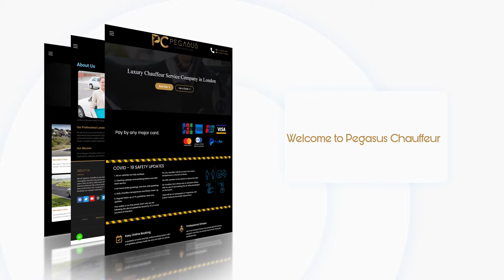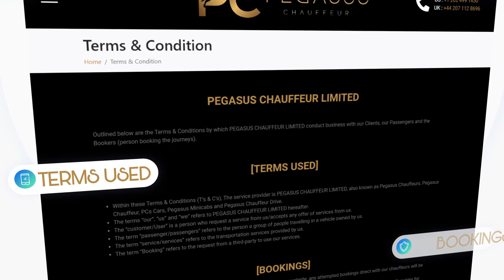Pegasus Cheaffeur Website Trailer | Easy Booking Guide | London No#1 Chauffeur Service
Pegasus Chauffeur Website Trailer | Easy Booking Guide | London’s No#1 Chauffeur Service
Welcome to the official YouTube channel of Pegasus Chauffeur, London’s premier chauffeur service! In this video, we’ll guide you through the simple, fast, and efficient booking process on the Pegasus Chauffeur website, ensuring you can reserve your luxury vehicle in no time. Whether you're planning airport transfers, wedding events, business trips, or special occasions in London, our chauffeur service is designed to meet your every need.
Pegasus Chauffeur is renowned as London's No#1 Chauffeur Service, offering a fleet of luxury vehicles, including Mercedes, Rolls-Royce, Bentley, and more. Our professional chauffeurs provide top-tier services for VIP clients, corporate executives, and tourists looking to travel in style and comfort across London.
Why Choose Pegasus Chauffeur?

✅Easy Online Booking: In this video, we demonstrate our user-friendly online booking system. Whether you need a ride for an event or an airport pickup, our website allows you to book your vehicle in just a few clicks!
✅Professional Chauffeurs: All of our drivers are experienced, well-dressed, and knowledgeable about the best routes in London, ensuring you get to your destination safely and on time.
✅Reliable Chauffeur Service in London: At Pegasus Chauffeur, we pride ourselves on punctuality, comfort, and professionalism. Your satisfaction is our top priority!
✅Event Chauffeur Services: Our services cater to weddings, business meetings, private tours, airport transfers, and more.
Booking Made Easy with Pegasus Chauffeur:

This video will walk you through the steps to book your vehicle on our website. From selecting your preferred car to entering your details, Pegasus Chauffeur makes it quick and simple.

If you're looking for executive travel, a luxury airport transfer, or a wedding chauffeur in London, Pegasus Chauffeur is your trusted partner. We provide the best chauffeur service in London, ensuring a smooth and enjoyable ride every time.

Services Highlighted in This Video:

✅London Airport Transfers: Travel to and from Heathrow, Gatwick, Stansted, Luton, and London City Airport with style and comfort.
✅Wedding Chauffeur Services: Arrive at your big day in elegance with our luxury wedding car hire.
✅Private Tours & Special Events: Discover London’s landmarks in the comfort of a luxury vehicle driven by a professional chauffeur.

Book Your Ride with Pegasus Chauffeur Today!

At Pegasus Chauffeur, we guarantee excellence in every ride.